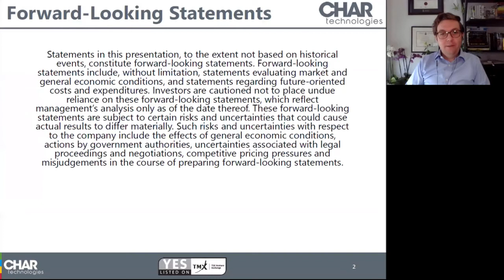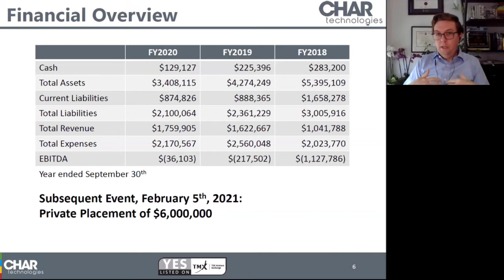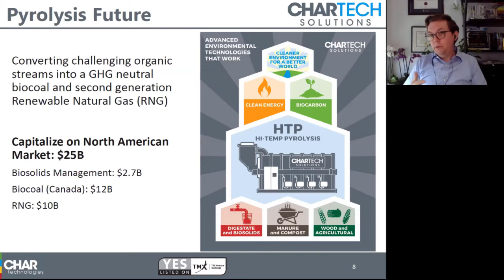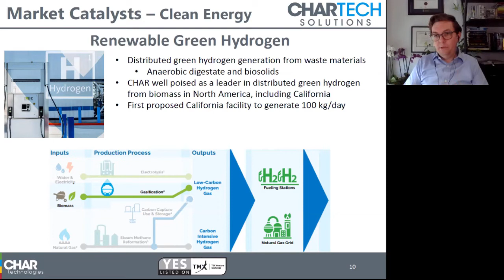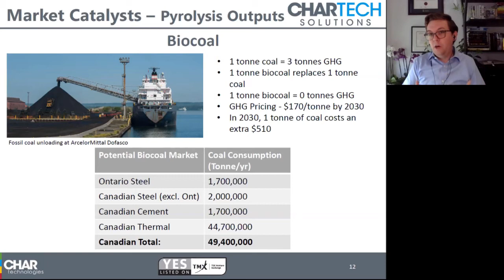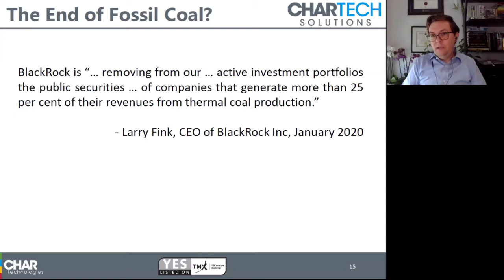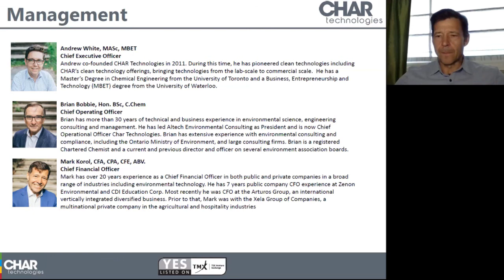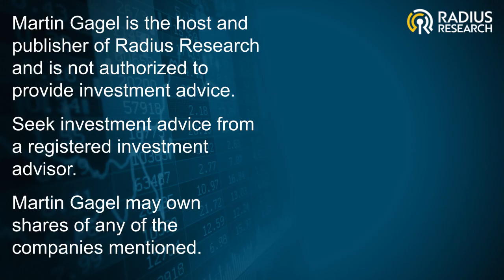Char Tech - Pitch (1/2) - CEO Andrew White & CFA Mark Korol - Green Energy through Pyrolysis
Char is a clean technology development and services company, specializing in high-temperature pyrolysis, converting woody materials and organic waste into renewable gases (renewable natural gas and green hydrogen) and biocarbon (activated charcoal SulfaCHAR and solid biofuel CleanFyre). Additional services include custom equipment for industrial water treatment and providing services in environmental compliance, environmental management, site investigation and remediation, engineering, and resource efficiency.